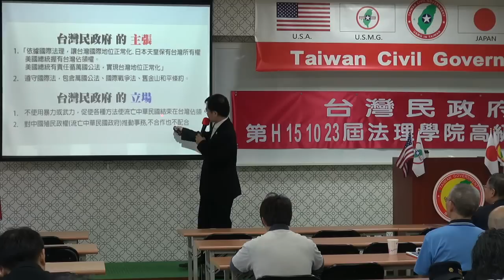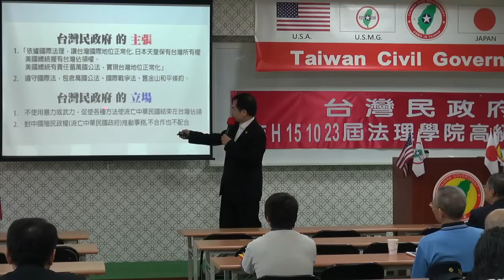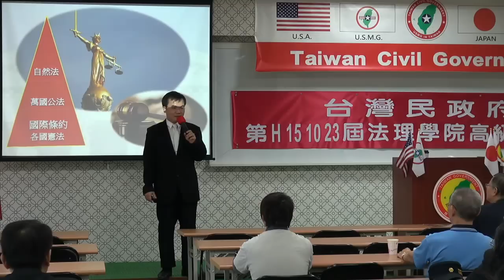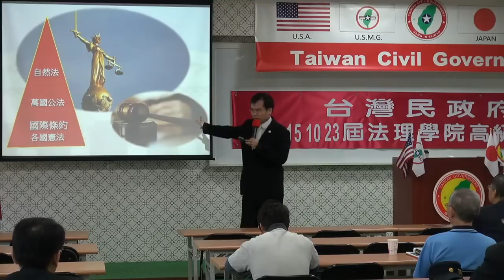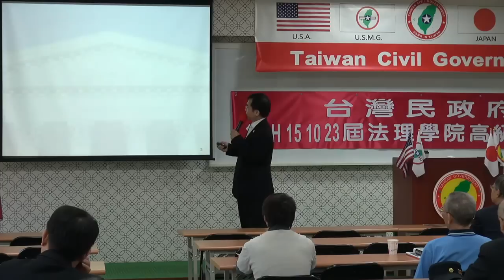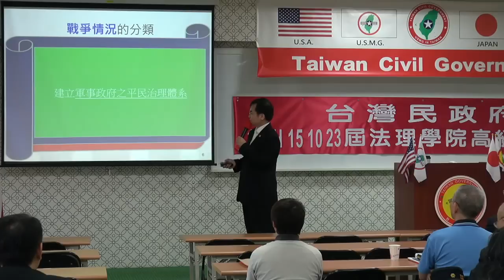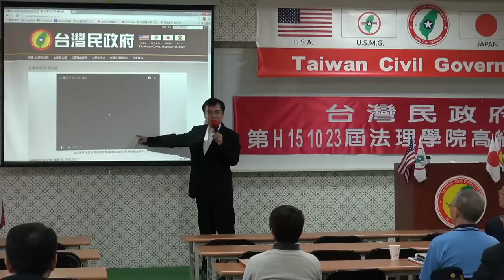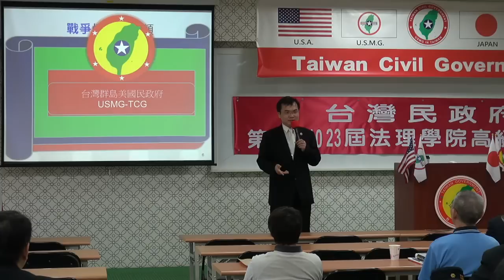151025-8-法理至上-溫晟志-台灣民政府第H151023屆高級行政參議班